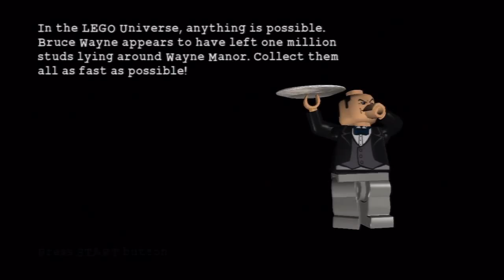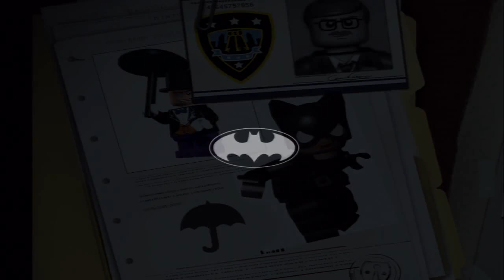Lego Batman The Video Game Walkthrough Part 61: Wayne Manor (Bonus)